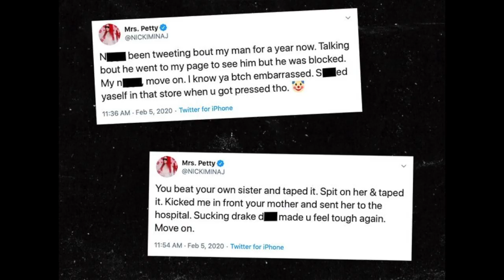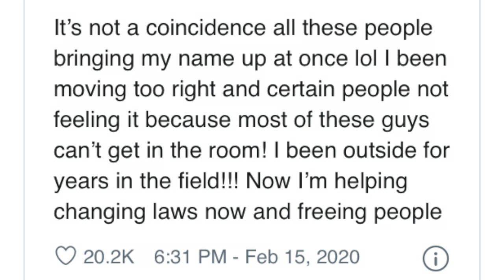Meek Mill Responds to 50 Cent's Breakfast Club Interview PLUS Nas & Jay-z Unreleased Collaboration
Nicki Minaj and her husband Kenneth  recently beefed with Meek Mill while in Las Vegas before Nicki and Meek twitter rants against each other. 50 went to Nicki's Queen Radio Show then The Breakfast Club where he offered his feeling about how Meek Mill handled the Drake Beef.

“People who pick fights with people who don’t want to fight, those are punks,” he says. “Meek Mill, when I ran into him finally, he said, ‘I need to talk to you like a man.’ He pulled me on the side. I was looking at him and I wanted to punch him. The stuff that he said, I wanted to punch him. And I didn’t. I just looked at him and said, ‘Yo, I didn’t understand why you felt like that.’

“He’s a battle artist. That’s where you come from, so when he says something to Drake and then doesn’t respond, and Drake says something back, I’m gonna lap him. I was waiting for you … he felt like I was kicking him when he was down because how he felt about the momentum Drake had.”

Meek Mill respond via social media.

“It’s not a coincidence all these people bringing my name up at once lol I been moving too right and certain people not feeling it because most of these guys can’t get in the room! I been outside for years in the field!!! Now I’m helping changing laws now and freeing people.”

Quentin Miller also chimed in

“So, a lot people been congratulating me and sending me messages and shit about the five-year anniversary of If You’re Reading This and shit,” he said. “It’s pretty much taboo for me to even talk about it.

“Unfortunately I don’t have the good memories about it everyone has, my good memories were all murdered the day Meek Mandela… The day he put my name out there and just blew up my whole spot. That shit just fucked everything up for me, bro.”

Nas‘ song “The Scientist” has been floating around the internet for over a decade. Now, an unreleased version featuring JAY-Z has leaked online.